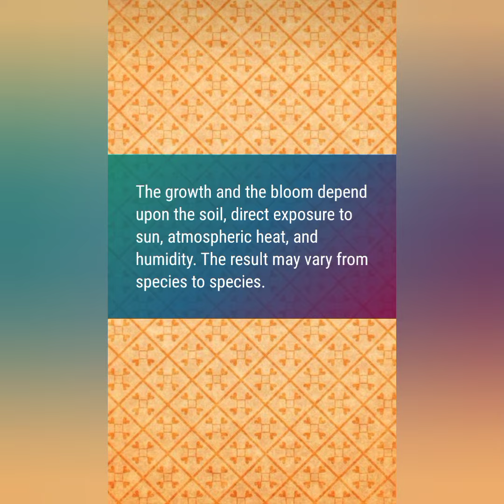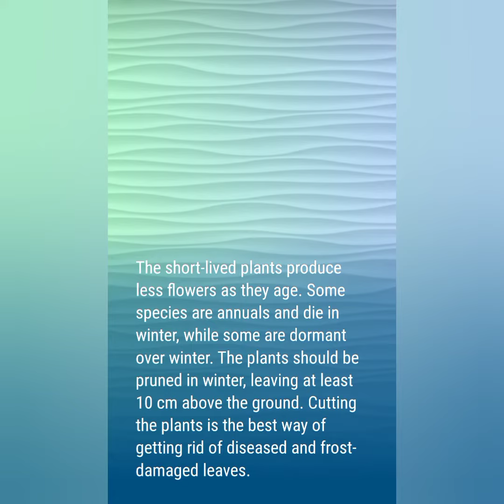how to grow a kangaroo 🦘 paw plant